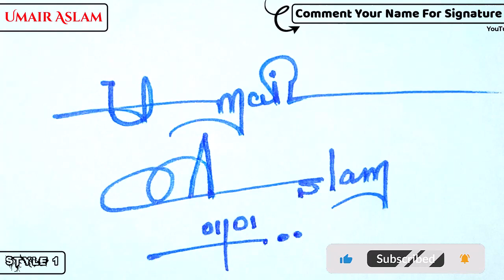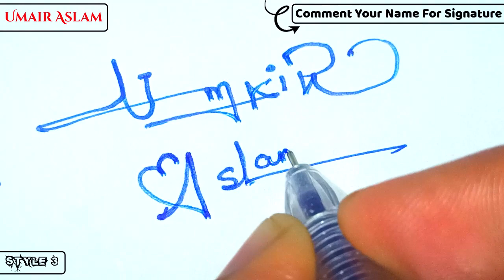✔️ Umair Aslam Name Signature Style Request Done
Hey guys!
In this video I will show you how to make a signature of ✔️ Umair Aslam Name Signature Style Request Done